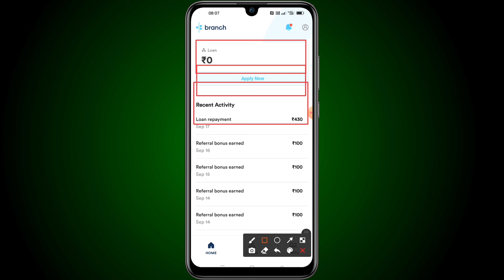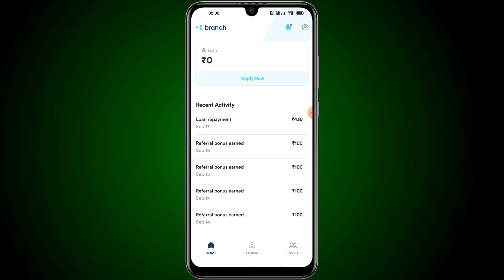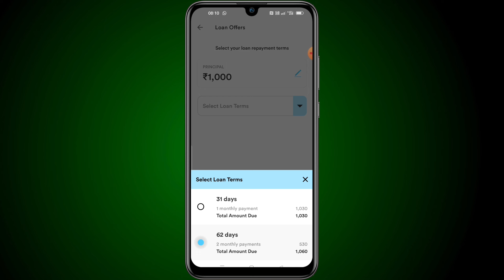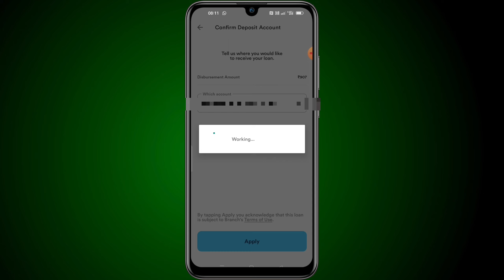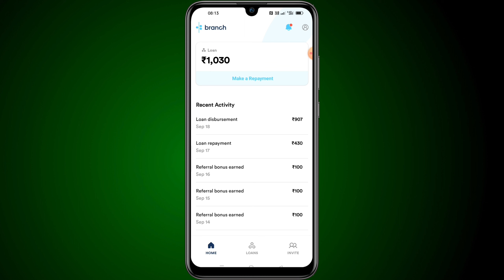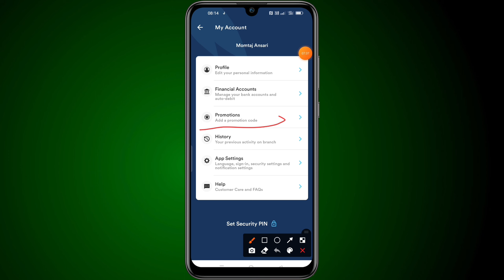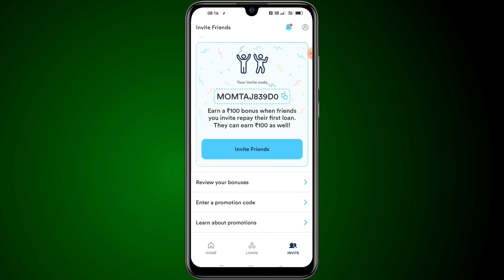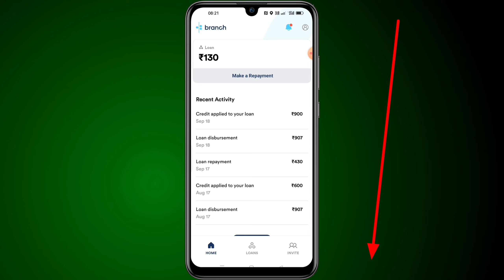New Loan App Today 2022 | New personal instant loan app 2022 | only pan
New Loan App Today 2022 | New loan app 2022 today | New personal instant loan app 2022|Only Aadhar, New Loan App Today 2022 | New personal instant loan app 2022 | only pan card

loan app
2022 me kis loan app se loan ley